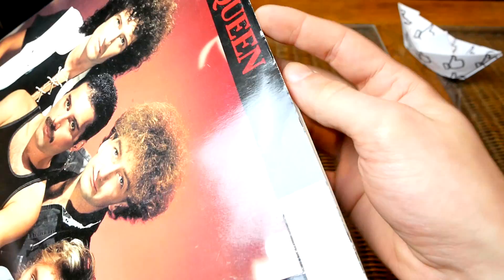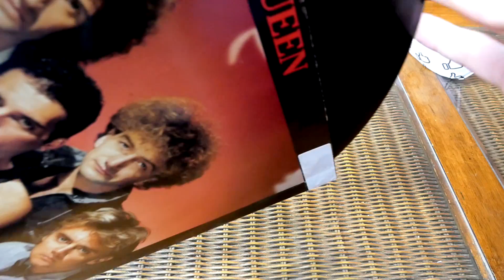Queen ‎- Radio Ga Ga - 12" Single Vinyl Unboxing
Unboxing Queen ‎- Radio Ga Ga
12", Single, 45 RPM, Vinyl

Made in the UK, First Pressing, Released: 23 January 1984
Label: EMI, 12 QUEEN 1
Recorded: August - October 1983

Producer: Queen, Mack

Lead vocals, Sampler: Freddie Mercury
Electric guitar: Brian May
Drums, Backing vocals, Vocoder, Sampler: Roger Taylor
Bass: John Deacon

Tracklist
Side one:
1 - Radio Ga Ga (Extended Version) /Roger Taylor/

Side two:
1 - Radio Ga Ga (Instrumental) /Roger Taylor/
2 - I Go Crazy /Brian May/